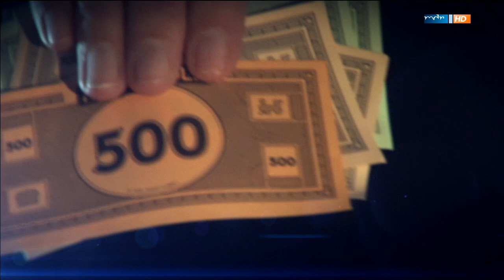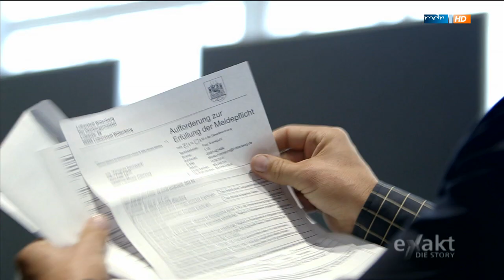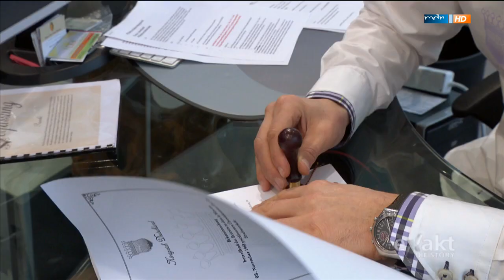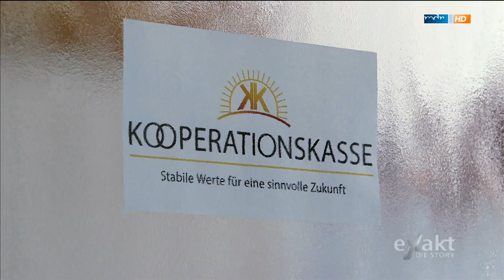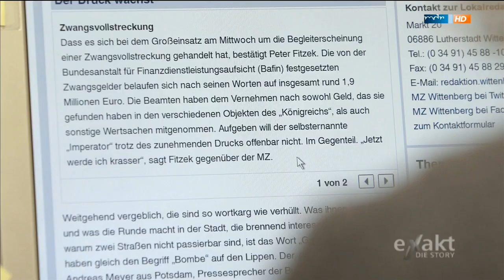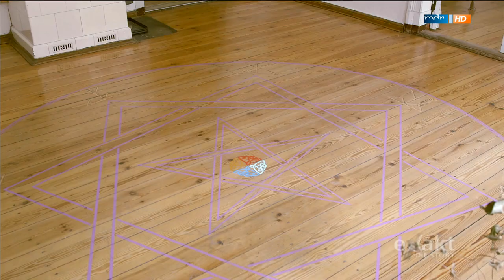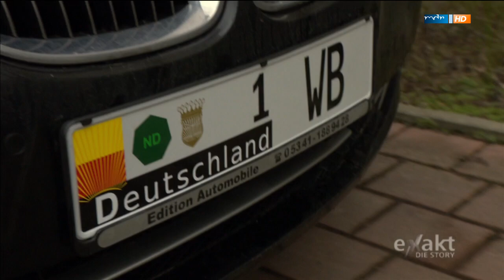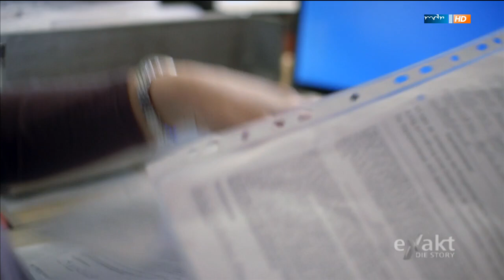Peter Fitzek - Der König von Wittenberg - Exakt 29.04.2015 - Königreich Deutschland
▶ Was ist das Königreich Deutschland?
Das Königreich Deutschland ist eine Vereinigung freier Männer (Bürger) und freier Frauen (Bürgerinnen). Es steht für einen kompletten Neuanfang des deutschen Staates nach den Grundsätzen des Völkerrechts. Es bietet praktische Lösungen für alle aktuell bestehenden systemischen, menschlichen und gesellschaftlichen Probleme.

Die Wiederherstellung echter Staatlichkeit in einer freiheitlichen Ordnung ist völlig legal und durchaus gewollt. Gewartet wird auf das Deutsche Volk, welches den Auftrag hat, die eigene Gesellschaft umfassend zu reformieren. Wir leisten dies auf der Basis der neuen deutschen Verfassung.

ᐅ Telefon:
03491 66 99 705